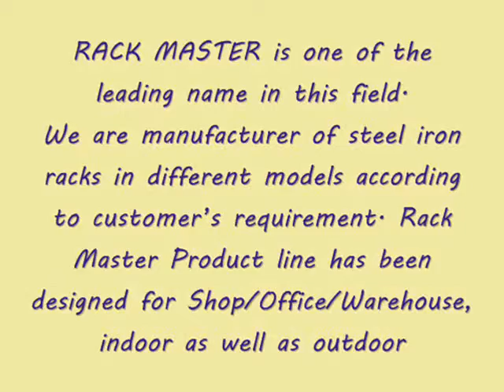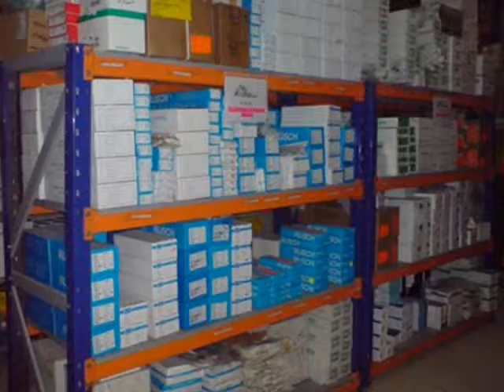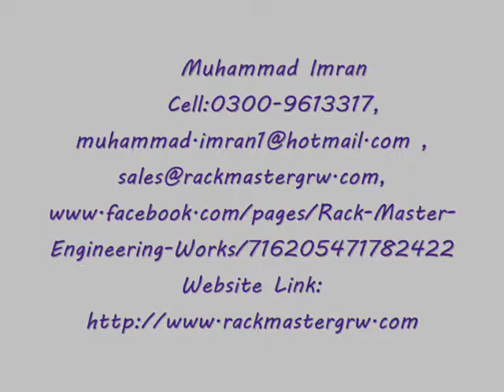Best Industrial Rack|Best Industrial Rack Manufacturers |Rack master|Gujranwala|Pakistan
Rack Master has been a brand name in the racking field for 25 years. We manufacture a variety of racks in standard sizes as well as customized rack sizes for your company or warehouse. We can help you manage your superstore or warehouse space effectively.

Come and Visit our Racks display.
Our Product List:
Slotted Angle Racks
Heavy Duty Racks
Medium Duty Racks
Pallet Racks
Warehouse Trolleys
Bin Boxes
Mezzanine Racks
Pharmacy Rack
Super Store
Grocery Racks
Automobile Racks
Crockery & Vegetable Racks
Super Store Rack
Toys Racks
Warehouse Racks
Pallet Side Racks
File Racks for Record Room

Address: Rack Master Gujranwala, GT Road, Pindi By-pass, 1.5km Opposite, Zoom petrol pump, Street, Al-Raza Motors